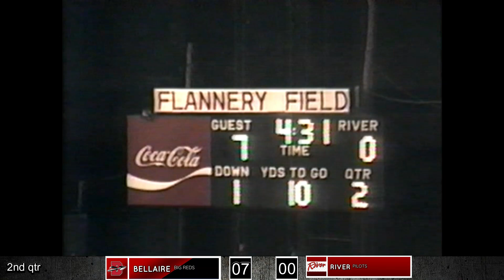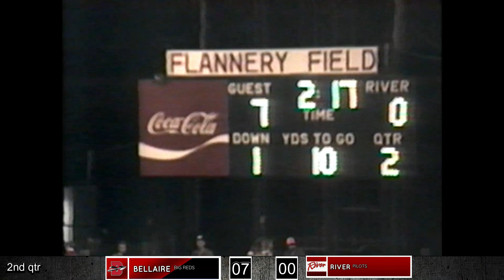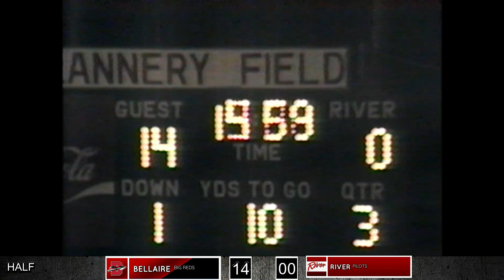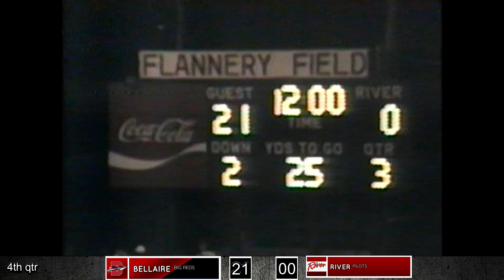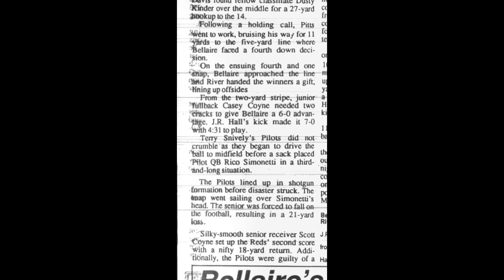Bellaire HS Archives: football - 1993 v. River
Bellaire (Ohio) HS Archives: football - 1993, week 2: Bellaire Big Reds v. River Pilots at Flannery Field, Hannibal, Ohio. Bellaire was led by So. QB Jose Davis, Jr. RB Scott Pitts, Casey Coyne, Sr. WR Scott Coyne, Keith Pitts, Jason Tuttle, Jeremiah Johnson, JR Hall, Shawn Valloric. River was led by QB Rich Simonetti.